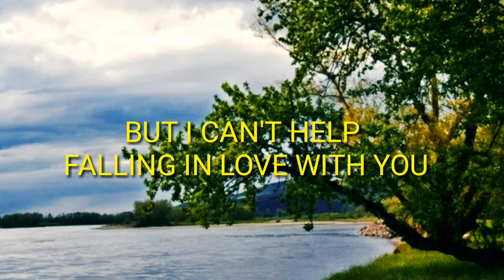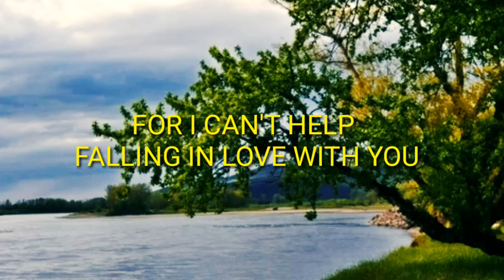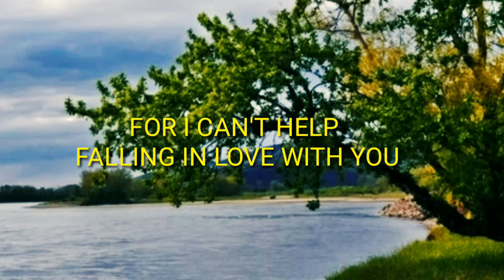AMLETH MUSIC- CAN'T HELP FALLING IN LOVE